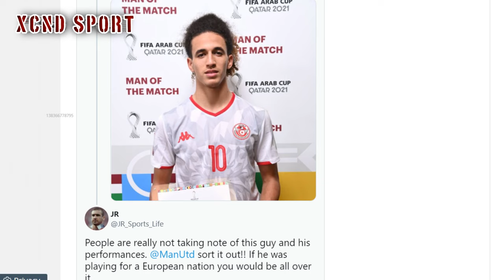/MAN UNITED FANS REACT TO SEE HANNIBAL MEJBRI'S SKILLS🔥😎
'Get him in the first team' - Manchester United fans react to Mejbri's Man of the Match performance.

Hannibal Mejbri produced a Man of the Match performance for Tunisia against the United Arab Emirates.

Manchester United fans have sent a clear message to new head coach Ralf Rangnick regarding Hannibal Mejbri, after the young midfielder produced a Man of the Match performance for Tunisia against the United Arab Emirates.

Mejbri played 83 minutes of Tunisia's 1-0 win over the UAE in the inaugural FIFA Arab Cup yesterday and was given a standing ovation upon his withdrawal.

Tunisia have now qualified for the knockout stages of the Arab Cup as group winners, and Mejbri played a key role in their success. He provided an assist in the 5-1 thumping of Mauritania to open group-stage play and was named Man of the Match against UAE.

Taking notice of the 18-year-old's performances, United fans have sent a clear message to Rangnick and his coaching staff: get him involved.

"Can't have a Tunisian international sitting in the U23s, hopefully new manager gives him a chance," one fan said.

Another added: "Send him on loan to Dortmund and he'll be worth a billion in a couple years."

While one further fan said Rangnick should get Mejbri involved as soon as he returns from the Arab Cup. "I want to see this lad given a chance in the 2nd half of the season along with Amad. They are brilliant talents," they said. In response, a further fan said: "I think Rangnick will give more chances to youth players. Hope this guy will get it."